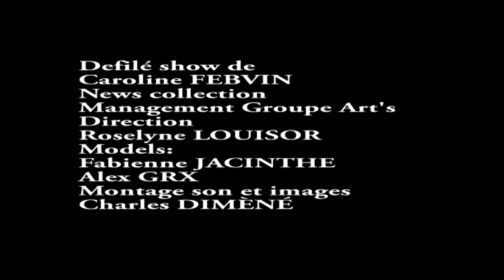fashion show de Caroline FEBVIN 2018